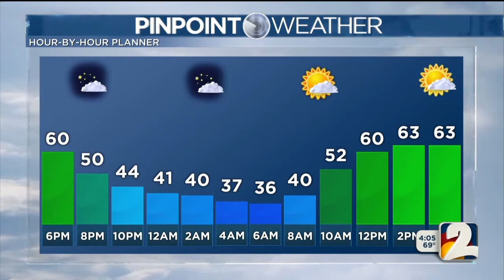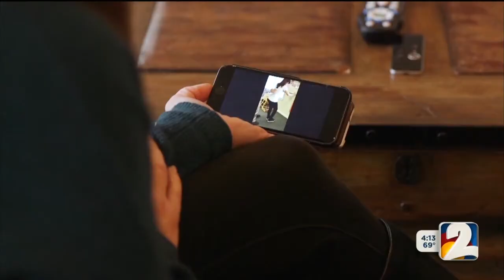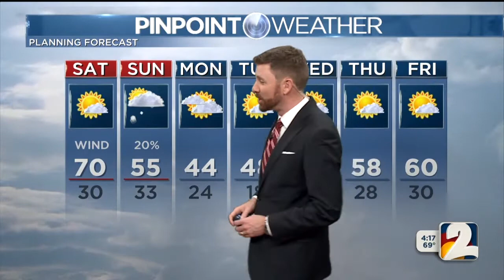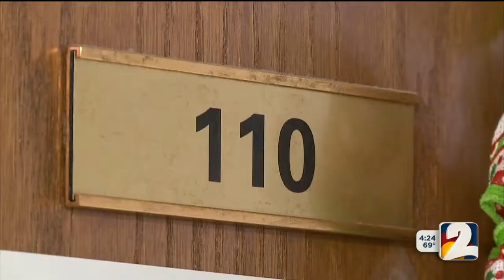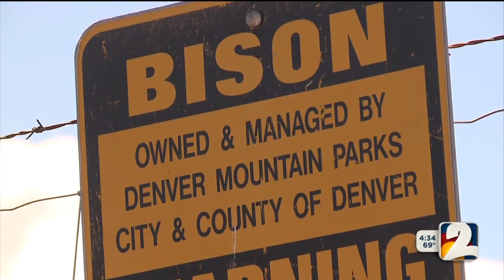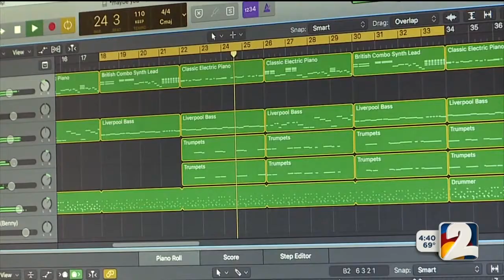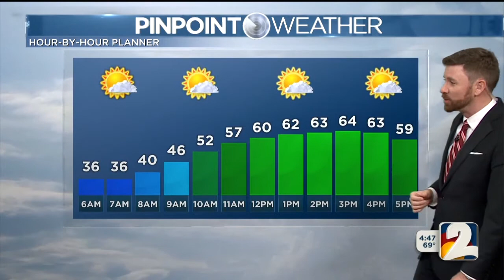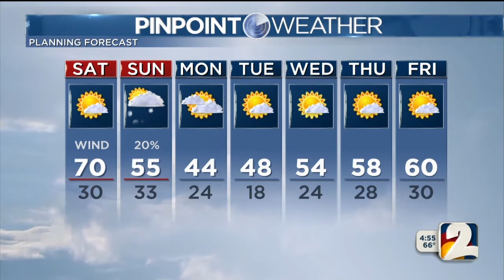Channel 2 4pm 3/2/18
4pm newscast from 4:00 - 5:00pm on March 2.

Colorado Representative Steve Lebsock is expelled from the CO Legislature over sexual misconduct allegations. Channel 2's Joe St. George follows the developments live throughout the newscast.

Other stories include a young Aurora girl who was involved in a hit-and-run, a person is killed in a fire at a Wheat Ridge apartment complex, and storms bombard the Northeast United States.

Plus, Kevin Torres introduces us to a local musician who overcame a disability to honor his dying father.

Main anchors: Matt Mauro and Deborah Takahara
Meteorologist: Matt Makens
Reporters: Joe St. George, Kevin Torres, Greg Nieto, Ernie Bjorkman, Aristea Brady, Dan Daru, and Erika Gonzalez

Originally aired on KWGN-TV Denver on March 2, 2018.